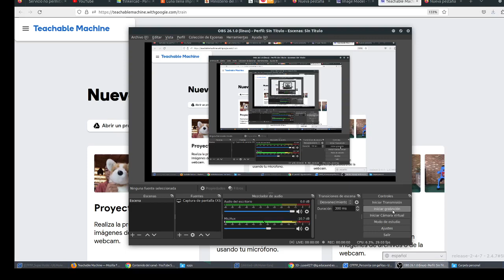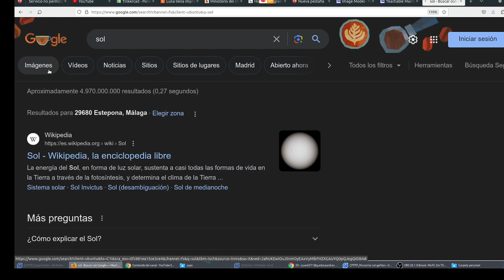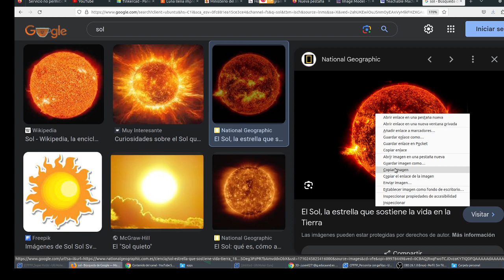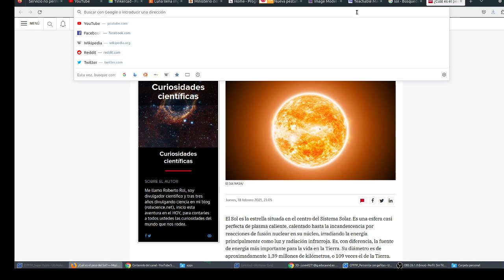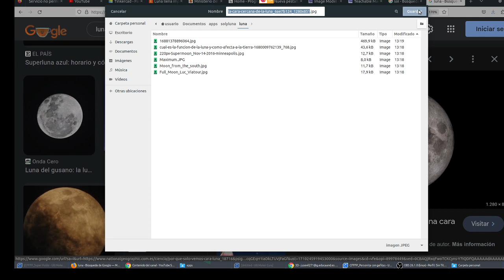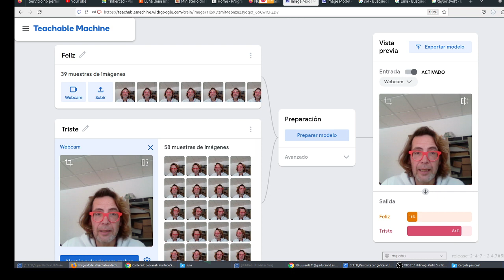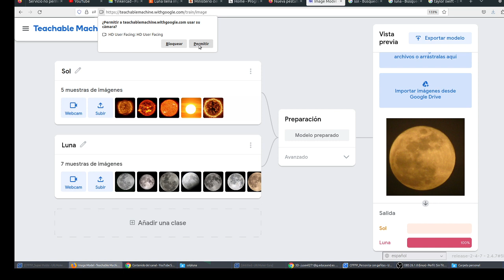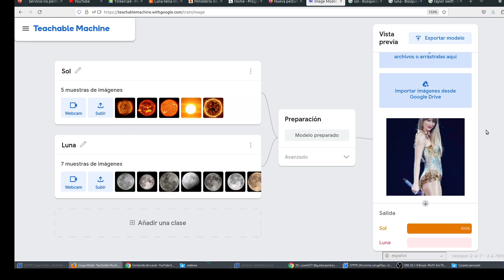Sol y Luna Clase IA Teachable Machine Machine Learning CyR CDyPC IES Monterroso